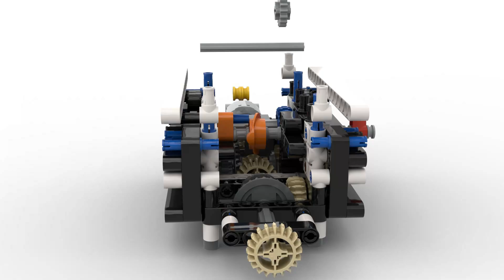Lego Technic Two Degrees of Freedom 2 speed Automatic Gearbox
This lego technic 2 speed automatic gearbox implements it's second gear by using a two degrees of freedom configuration and blocking and unblocking the lower gearing ratio path by using a switch and rotary catch. The rotary catch is driven by a torque detector and once enough load is detected at the output it is rotated 90 degrees to unblock the low gearing ratio path. Upon the path being unblocked it becomes the path of least resistance and the output gearing ratio is reduced to give a higher output torque.

Alternative lower gearing ratios can be implemented in this lego technic 2 speed automatic gearbox by changing out the lower gearing path gears.

This 2 speed automatic gearbox operates in a bi-directional manner - meaning the input motor can rotate either way and the automatic gearbox still functions.